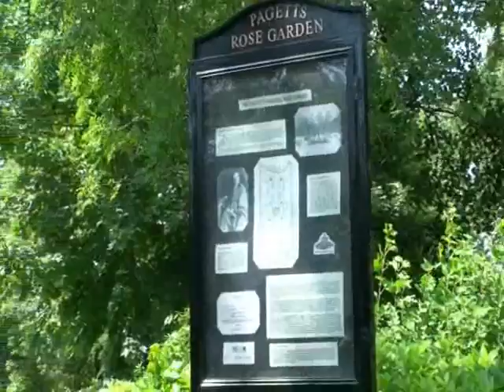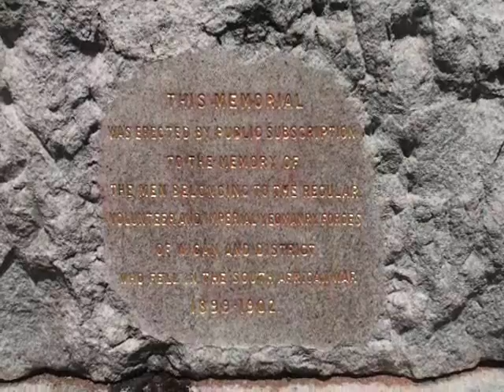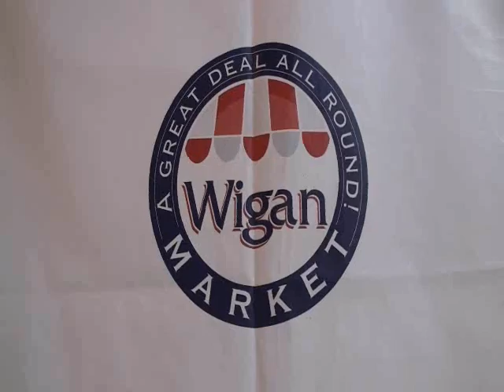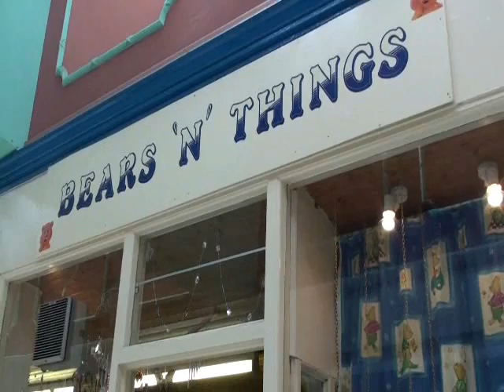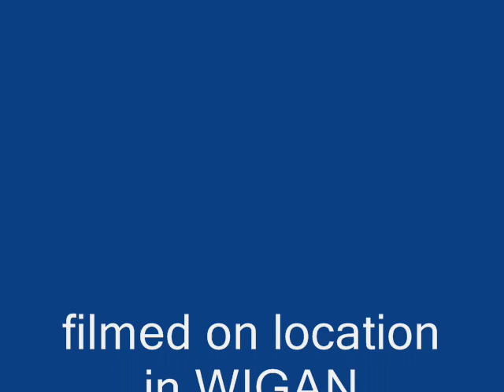WIGAN the MOVIE 1